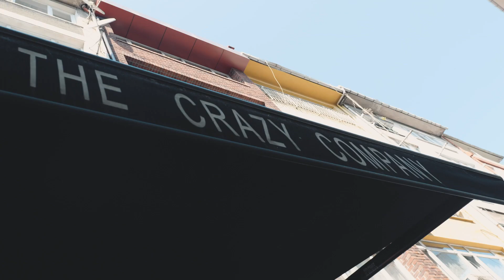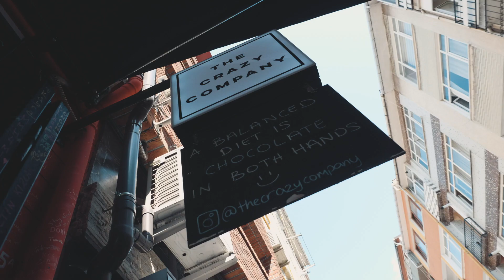İşletme Hikayeleri | The Crazy Company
Dünya çapında kutlanan Kendi İşim Günü'ne katıl ve küçük işletmelere destek ol! Çünkü osalıbusalı Kendi İşim Günü; sunulan kampanyalardan faydalanarak işletme sahiplerine destek olman için burada. Kendi İşim Günü, her yıl Ekim ayının 2. Salı günü kutlanır ve herkes o güne özel binlerce kampanyanın tadını çıkarır. Bugüne katılmak için ilk adımı hemen at! Kampanyaları keşfetmek için Küçük bir restoran, yıllardır çalışan terzi veya köşedeki kuaför dahil her işletmenin, hak ettiği takdiri görmesi gerektiğine inanıyoruz. Kendi İşim Günü'nde tüm dünya küçük işletmeleri kutlar ve sen de yalnızca o güne özel kampanyalardan yararlanabilirsin. Kendi işinin sahiplerinin sunabilecekleri en iyi kampanyaların tadını çıkar ve 8 Ekim'de yapılacak kutlamalara katıl. Ayrıntılı bilgi için